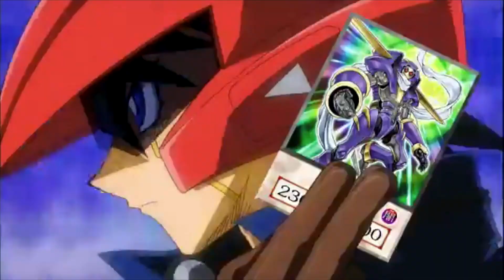Elite Warrior Battle Royale - WALL-E